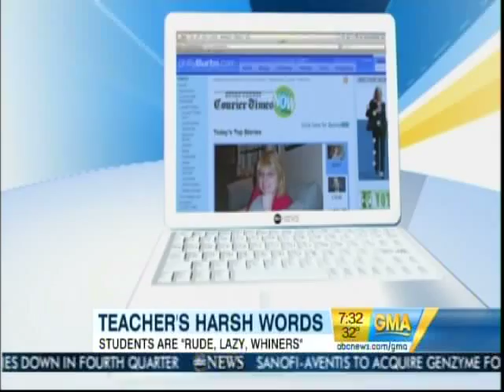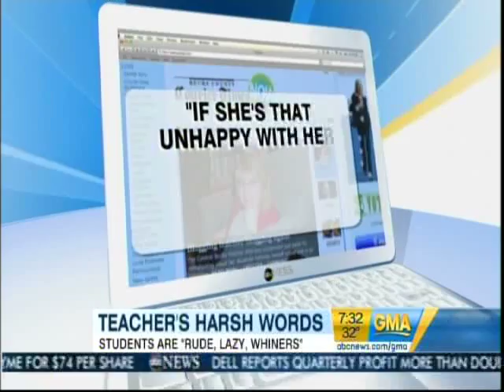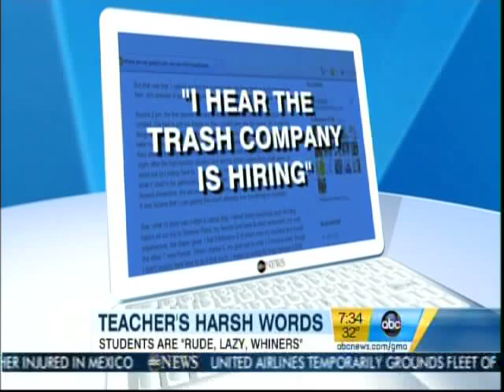GMA Interview; Natalie Munroe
Munroe started the blog in August of 2009 when a friend prompted her to do so as a way to keep in touch. She identified herself on the blog as 'Natalie M' and even posted a photo. A student reportedly discovered the blog and she has since become a media sensation. In her interview on ABC, Munroe claimed she never expected her comments to be exposed.
The comments that have sparked rage and praise include: 'I hear the trash company is hiring,' 'rude, lazy, disengaged whiners,' 'out of control,' 'dresses like a streetwalker,  and  I hate your kid'  and more... but defendeble...